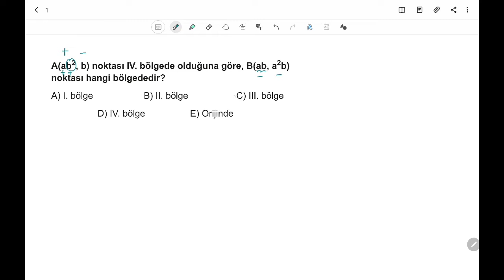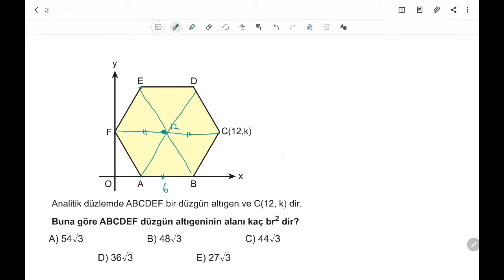3D AYT GEOMETRİ ÇÖZÜMLERİ 4.BÖLÜM TEST-3 BİREBİR ÖSYM